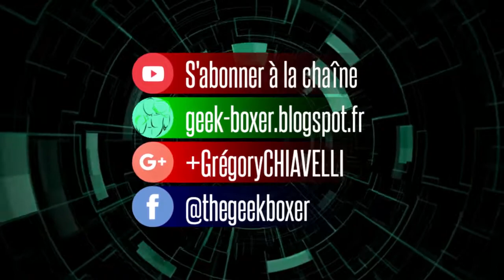[Greg Into the Wild] Il plonge dans la mer pendant une tempête en 2018, CA TOURNE MAL - 01-01-2018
Un brin d'humour et de second degré, beaucoup de folie et une tempête en approche.
Quels meilleurs ingrédients pour commencer en beauté l'année 2018 ?

Par écrit, vu que l'ami vent s'est invité sur l'audio, bonne année 2018 à tous, bonne santé, la paix, l'amour, le bonheur, la richesse... tout ce que vous voudrez pour vous rendre heureux pour cette année toute fraîche...